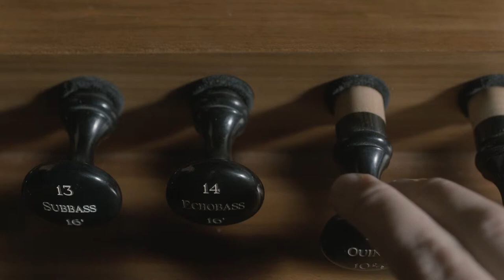HENRY - TRAILER - von Philipp Fussenegger -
CAST
Erik - Nino Böhlau
Henry - Lukas Till Berglund
Chorleitung - Julia Hummer
Direktor - Fritz von Friedl
Mik - Leon Löwentraut
Sebi - Mattis Genz
Melanie - Stella Holzapfel
Schulwart - Max Meyr

CREW
Regie: Philipp Fussenegger | Bild: Dino Osmanovic | Produzentin: Lisa Thalhammer | Drehbuch: Philipp Fussenegger & Constanze Klaue | Montage: Judith Landkammer | Szenenbild: Bohdan Wozniak & Miren Oller | Kostümbild: Martin Hämmerle | Maskenbild: Katrin Steg- lich & Olga Mikula | Oberbeleuchter: Angelika Padberg | Soundde- sign: Moritz Kerschbaumer | Musik: Dominik Susteck , Viola Ever, Klaus Evers | Musikdramaturgie: Constanze Klaue | Chor: collegium iuv- enum Knabenchor Stuttgart | Casting: Florian Forsch | Produktion- sleitung: Lisa Thalhammer & Corinna Poetter & Sabrina Schneider | Regieassistenz: Florian Forsch |